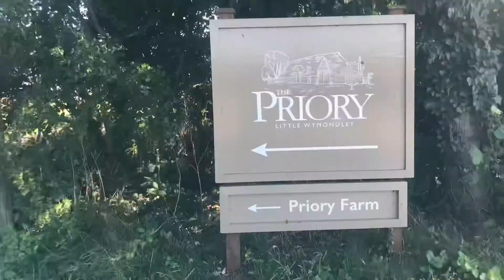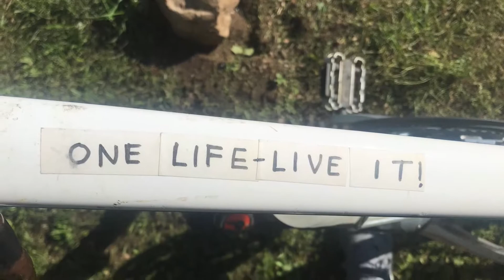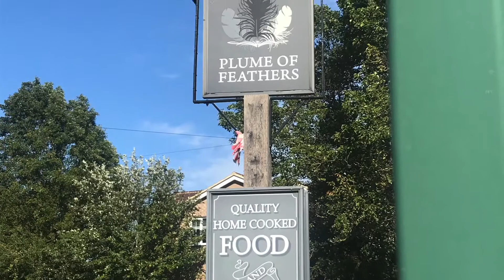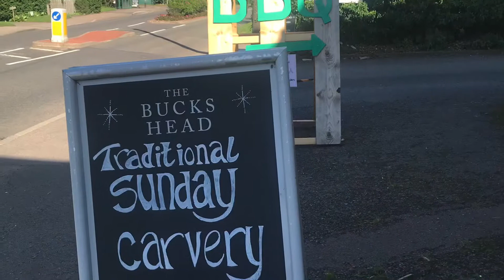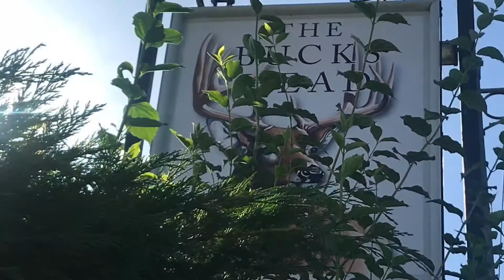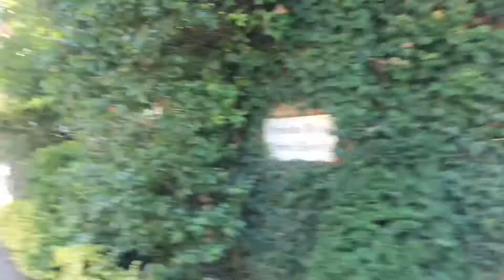LITTLE WYMONDLEY, Exploring English Villages by Bike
In this video I cycle to a beautiful English village called Little Wymondley. There’s an olde English public house, a clock tower and much more.